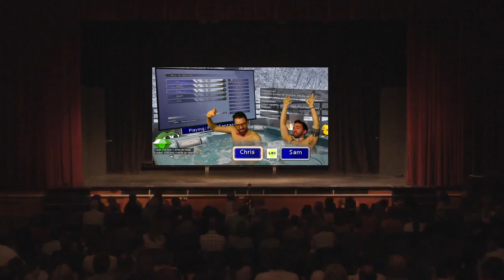Hot Tub Boys Play Final Fantasy X part 2